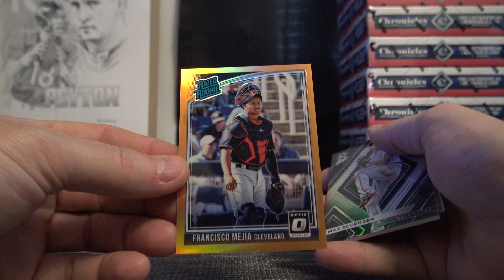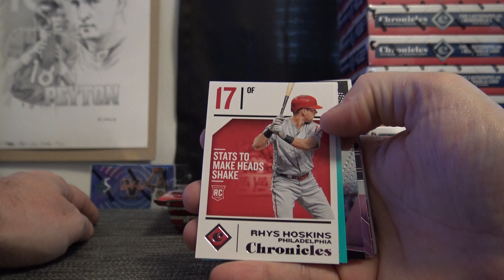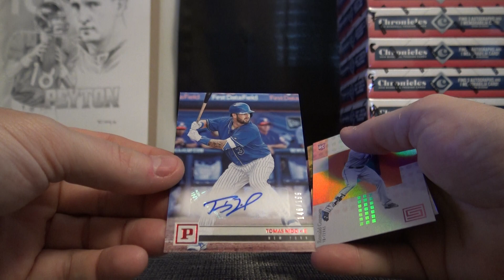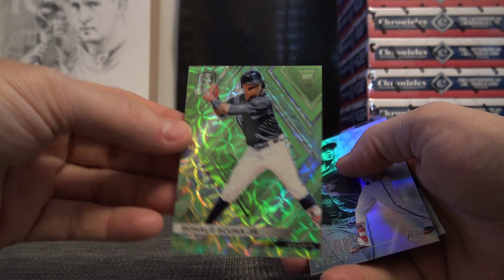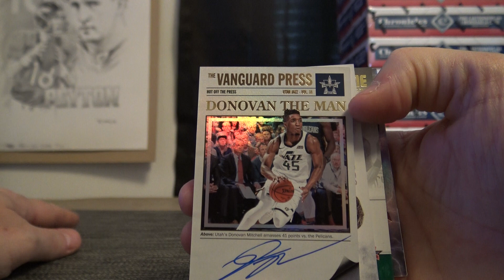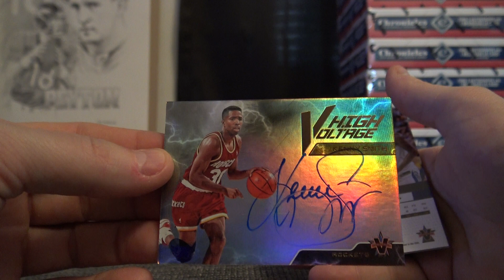Walt's 2017/18 Vanguard NBA & Chronicles MLB 2 Box Break